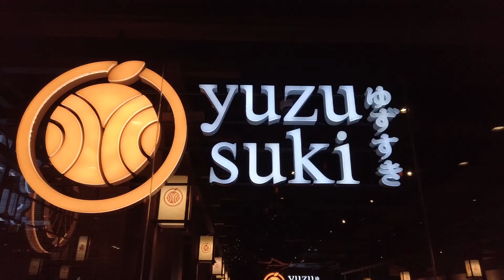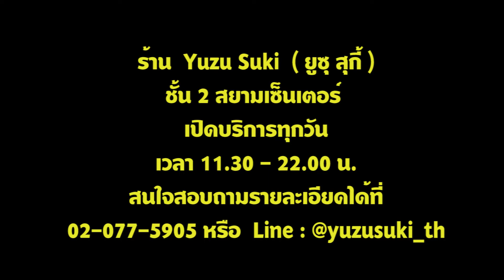Yuzu Suki ยูซุ สุกี้ ความอร่อยที่ต้องลอง| เดลินิวส์ชวนชิม EP.124 071163